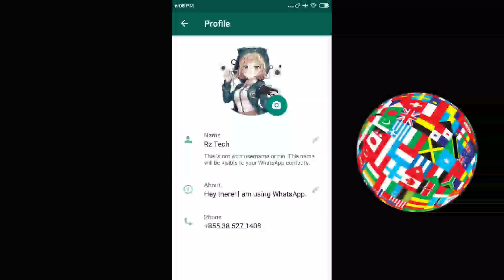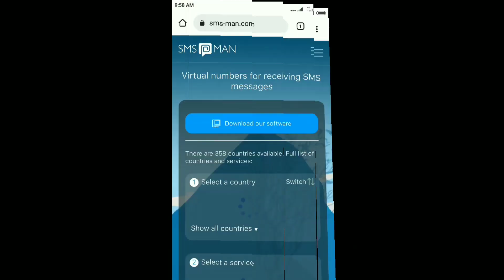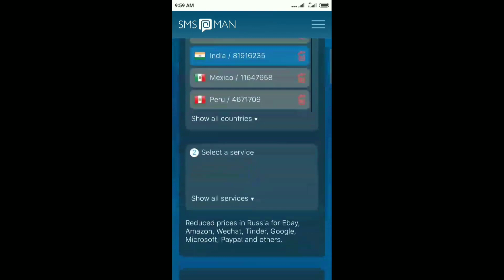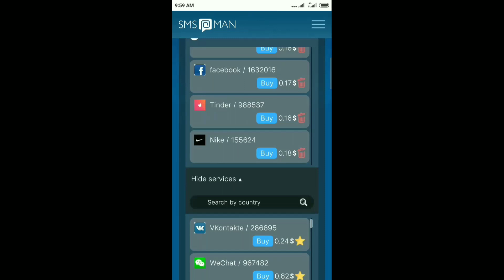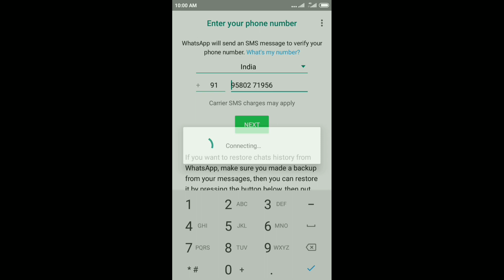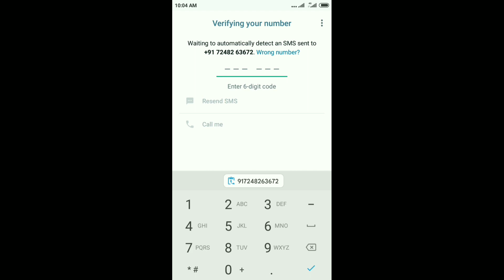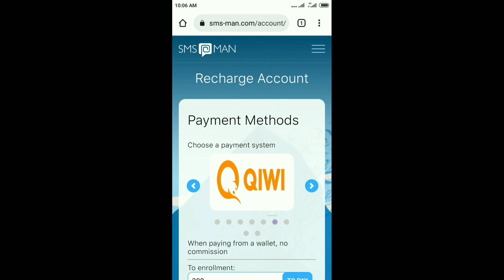Indian number For WhatsApp 2023